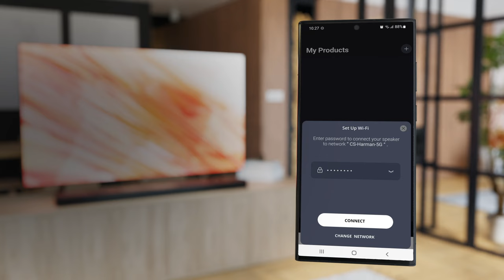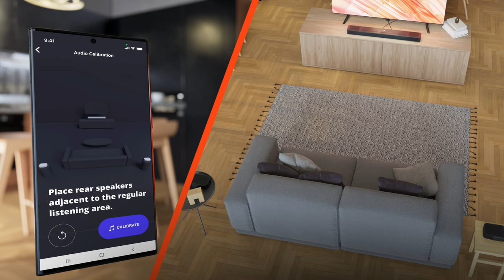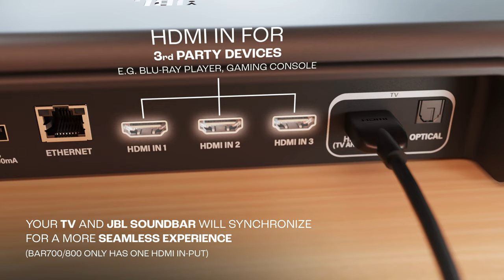JBL BAR | 700 800 1000 How to Setup video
The JBL Bar 700, 800 and 1000 turn your movies, TV shows, and games into a breathtaking, immersive experience, enveloping you in a sphere of 3D surround sound. Learn how to connect them to Wi-fi and your TV in this tutorial video.